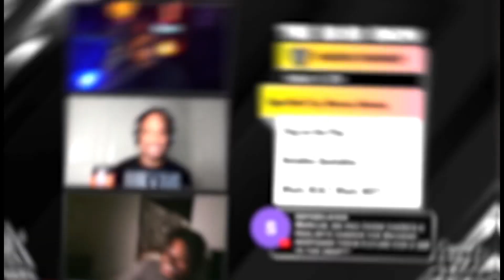Raiders Can't Ignore HUGE QB Weakness…👀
The Las Vegas Raiders potentially could be drafting their franchise quarterback in the upcoming 2024 NFL Draft but need to do there due diligence in scouting the the players at the most important position in football. The Raiders especially can't ignore a huge trait that every top quarterback needs to have in order to be successful at the highest level.